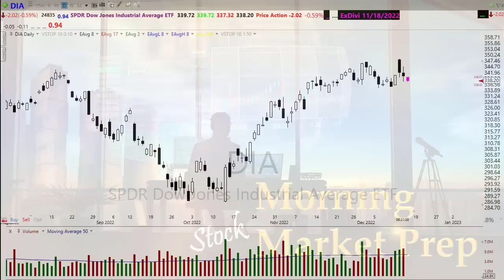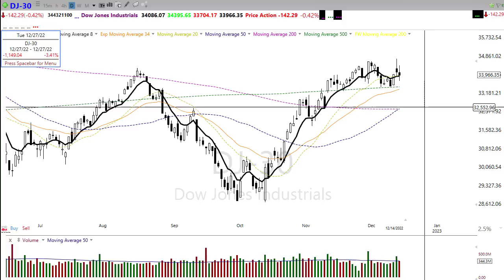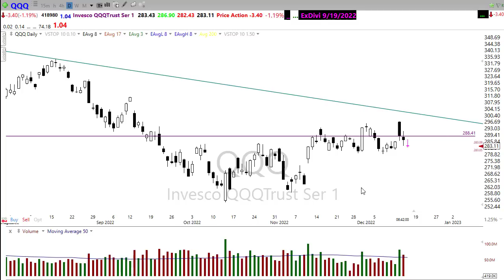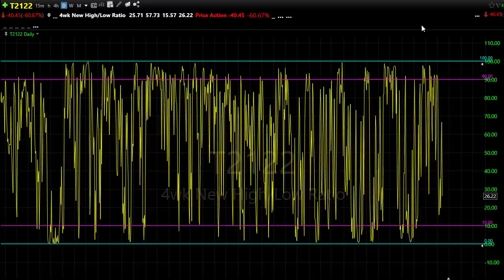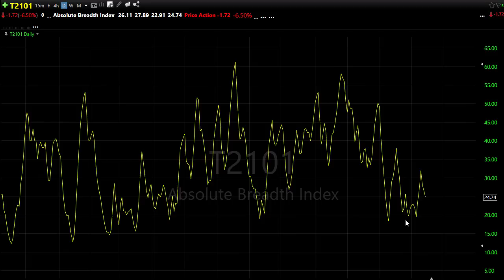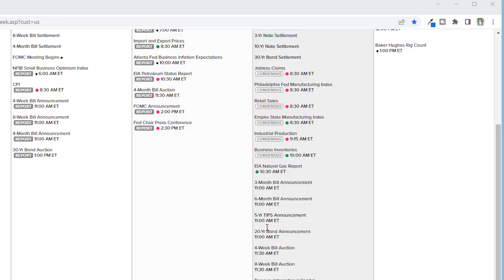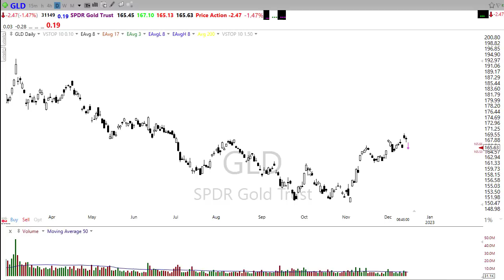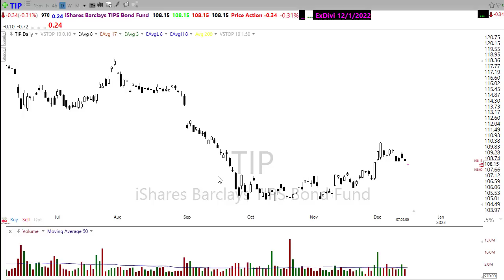Morning Market Prep | Stock & Options Trading | 12-15-22